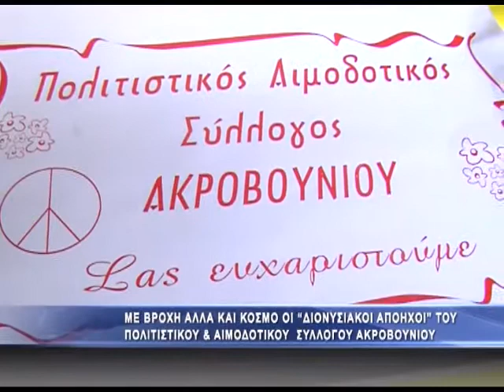Καρναβάλι στο Ακρουβούνι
Η καθαρά Δευτέρα σε κάθε τόπο γιορτάζεται παραδοσιακά σύμφωνα με τα ήθη και τα έθιμα της κάθε περιοχής. Στο Ακροβούνι του δήμου Παγγαίου, ο καιρός μπορεί να μην ήταν σύμμαχος των κατοίκων, ωστόσο το γλέντι, η μουσική και φυσικά η φασολάδα δεν έλλειπαν απο το τραπέζι, σε εκδήλωσε που διοργάνωσε ο πολιτιστικός σύλλογος του Ακροβουνίου.